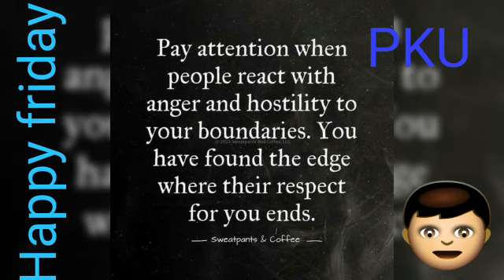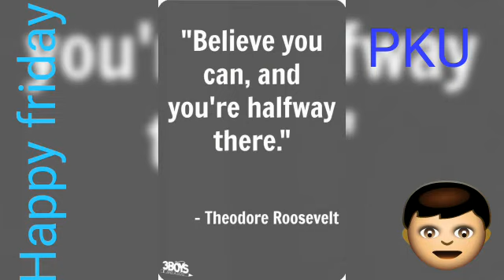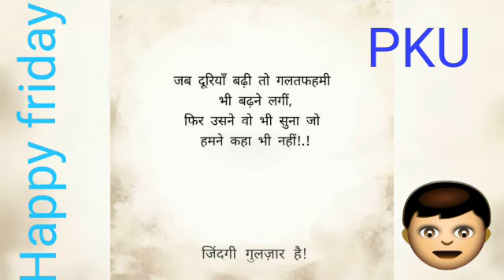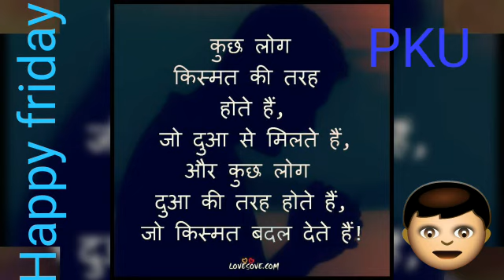Friday Morning Quotes, PKU